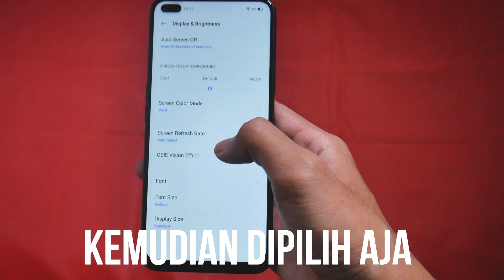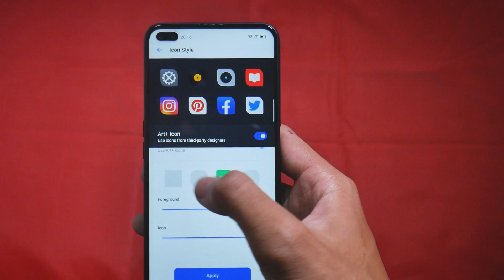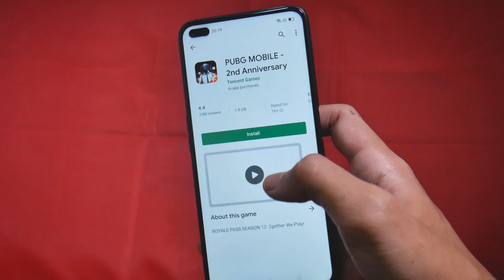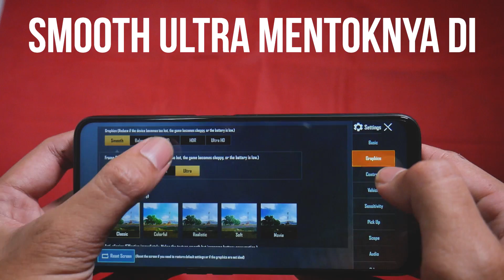UNBOX + TDM PUBG REALME 6 PRO!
Alhamdulilah, video unboxing realme 6 pro udah tayang. Bukan sekedar liatin kerdus, tapi kita langsung test maen pubg di mode arena. realme 6 pro akan meluncur di Indonesia tanggal 24 Maret 2020.

Spesifikasi realme 6 Pro:

Chipset: Snapdragon 720G
RAM/ROM: 8GB/128GB
Layar: 6.5 inch IPS LCD
OS: realme UI (Based on Android 10)
Baterai: 4300mAh